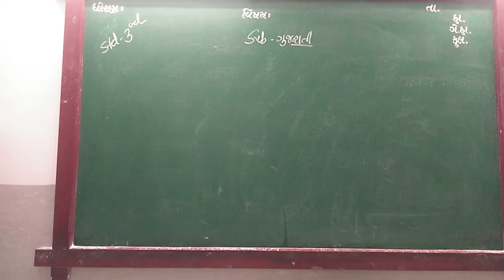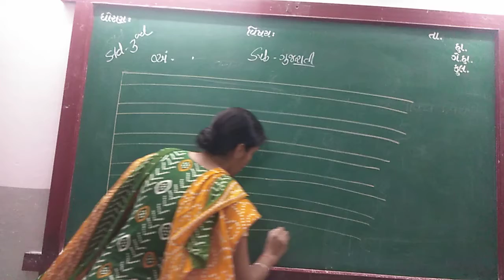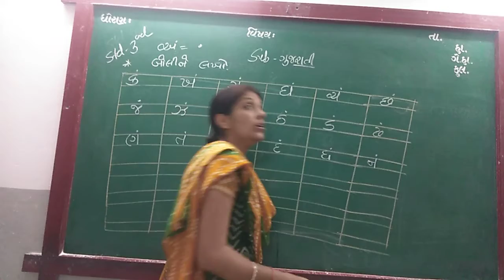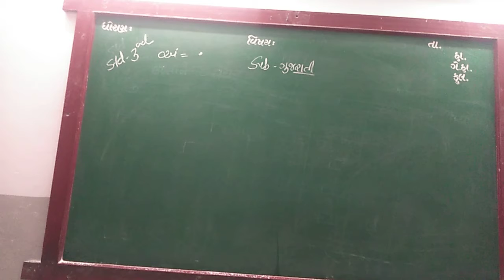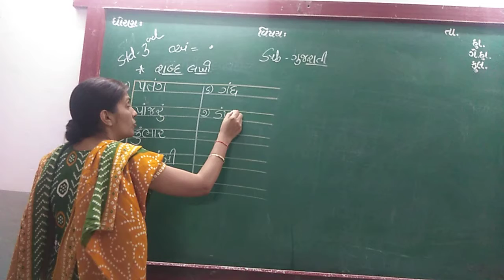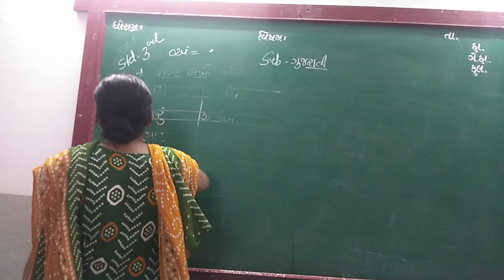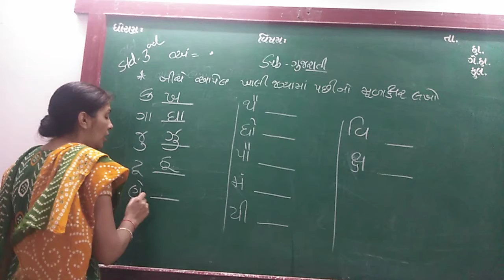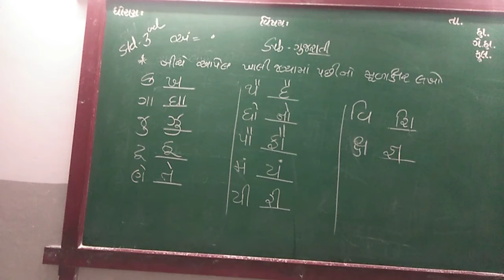ENG MED STD 3 SUB GUJ ANG MATRA